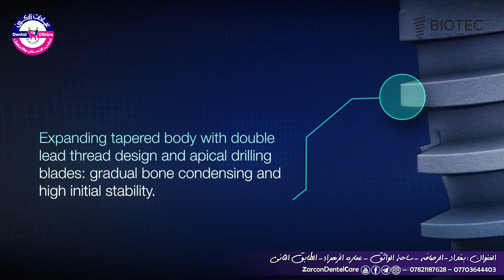زرعات الاسنان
🌐 العنوان : بغداد - ساحة الواثق - مجمع الزهراء الطبي - الطابق الثاني